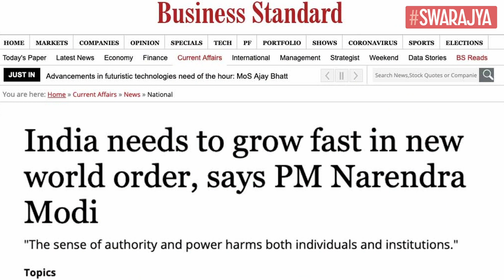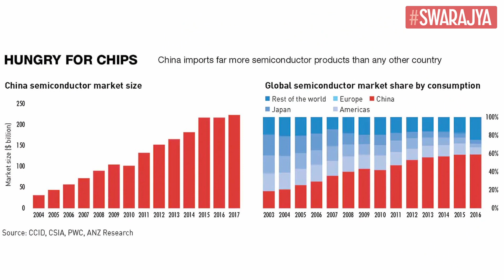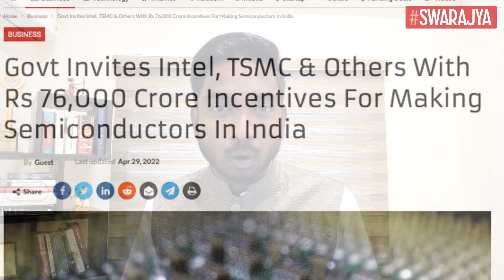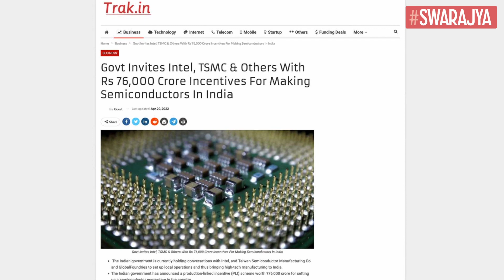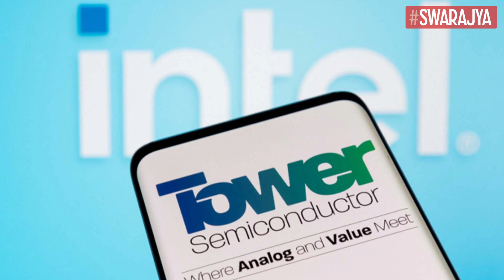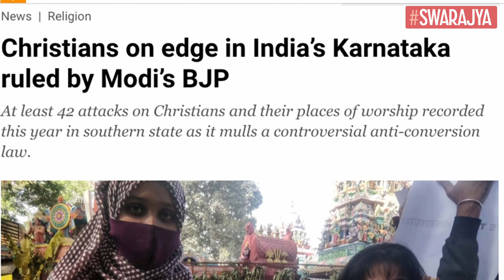How Karnataka Is Leading India’s Big Push For Building A Semiconductor Ecosystem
On 29th April, Prime Minister Narendra Modi delivered an address at the inaugural ceremony of the Semicon India Conference in Bengaluru. India's consumption of semiconductors will cross $80 billion by 2026 (screenshot) and $110 billion by 2030. Semiconductors are very integral to the functioning of critical technologies that are of commercial and strategic importance.

India has been seriously making attempts to build a complete semiconductor ecosystem including domestic chip factories. GoI recently set up the India Semiconductor Mission (ISM) & invested 10 billion USD (Rs 76,000 crores) to attract investments to India & make India into a global hub of semiconductors manufacturing. The Production Linked Incentive (PLI) scheme will be spanned over a period of 6 years and nearly Rs 2.3 lakh crores will be provided as an incentive.

ISMC announced earlier this month that it will invest $3 billion (around Rs 23,000 crore) in Karnataka to set up a chip-making plant. If what ISMC claims were to be true, this is said to create at least 1,500 direct jobs and 10,000 indirect ones.